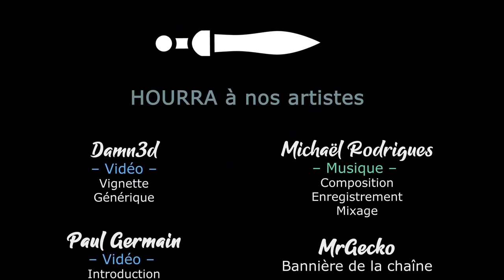Northgard - Ep02 - Une vengeance glaciale [FR][Damn3d]